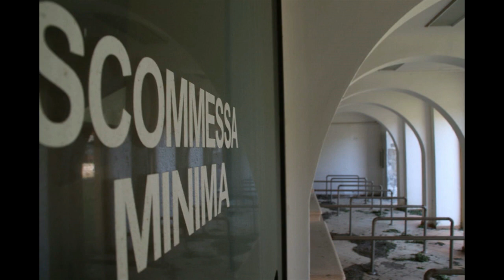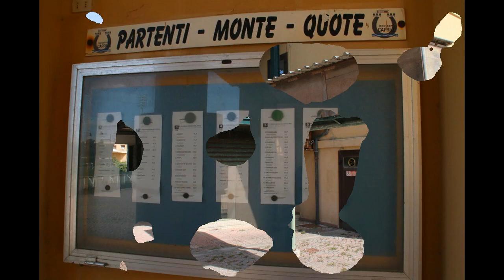Viaggio all'interno dell'Ippodromo Caprilli Ecco come si presenta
Livorno 13 marzo 2021